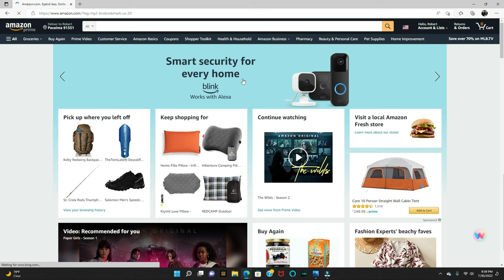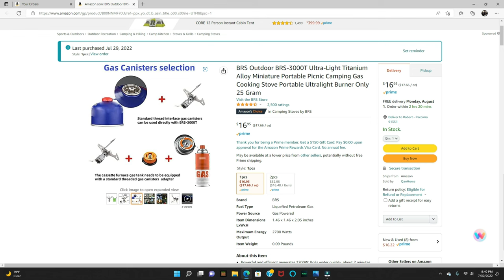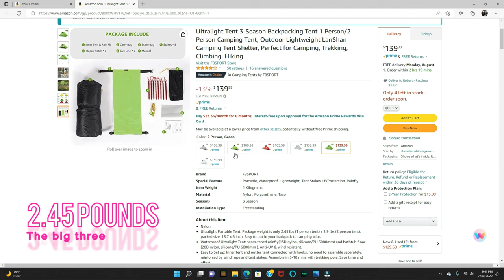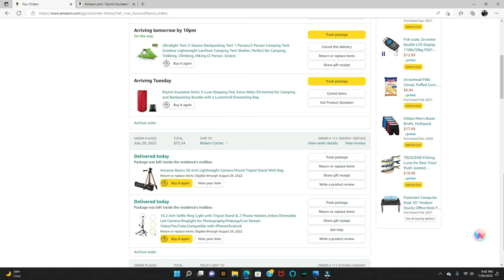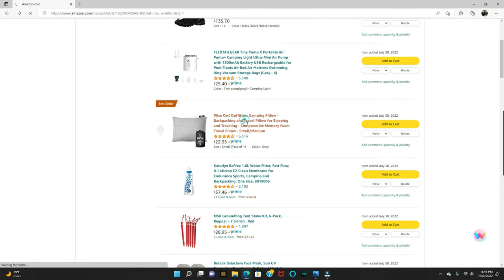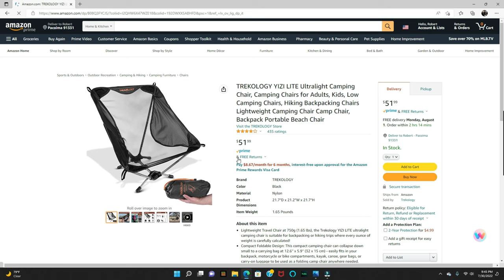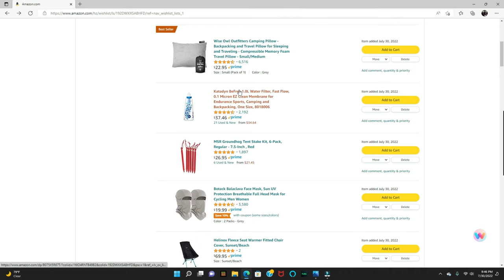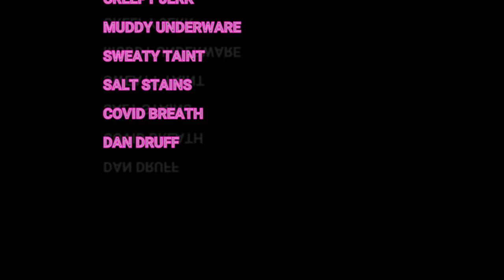Little Jimmy Amazon shopping spree $400.00 budget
I have at one point wanted to do a section hike of the PCT, this channel was supposed to be all about the great outdoors, then covid took over. I'm trying to get back to my roots. I have been invited to Little Jimmy Campgrounds, in the Angeles Forest. So here we go let's do this. I do not claim to be the expert in anything. I'm just a guy having fun. You the viewer has to live your own life, get out and do something.  VIVE VITAM TUAM

1). Klymit Insulated Static V Luxe Sleeping Pad, Extra Wide (30 Inches) for Camping and Backpacking Bundle with a Lumintrail Drawstring Bag

2). Ultralight Tent 3-Season Backpacking Tent 1 Person/2 Person Camping Tent, Outdoor Lightweight LanShan Camping Tent Shelter, Perfect for Camping, Trekking, Climbing, Hiking

3). BRS Outdoor BRS-3000T Ultra-Light Titanium Alloy Miniature Portable Picnic Camping Gas Cooking Stove Portable Ultralight Burner Only 25 Gram

4). CAMEL CROWN Men's Packable Down Jacket Hooded Lightweight Puffer Insulated Coat for Travel Outdoor Hiking

5). Stanley Adventure All-in-One 2 Bowl Cook Set

6).  Ozark Trail Adult Unisex 65 Liter Backpacking Backpack, Gray

7). Trekking Walking Hiking Sticks Poles Adjustable Alpenstock anti-shock

8). FLEXTAILGEAR Tiny Pump X Portable Air Pump+ Camping Light Ultra-Mini Air Pump with 1300mAh Battery USB Rechargeable for Pool Floats Air Bed Air Mattress Swimming Ring Vacuum Storage Bags (Grey - X)

9). Sawyer Products Squeeze Water Filtration System

10). Peak Refuel Chicken Pesto Pasta | Freeze Dried Backpacking and Camping Food | Amazing Taste | High Protein | Real Meat | Quick Prep Meals

11). OneTigris Featherlite Ultralight Sleeping Quilt, Weighs 35oz, Warm Hammock Topquilt 40 Degree, with Footbox, Perfect for Outback Camping, Hiking, Backpacking and Hammocks